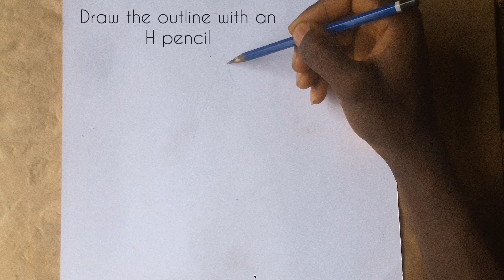11 Hacks to Make Your Water Drop Drawing Look Realistic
11 Hacks to Make Your Water Drop Drawing Look Realistic

MATERIALS:
Drawing paper
Graphite pencils
Tombow mono zero eraser
Blending brushes

Instagram.com/ucn.arts